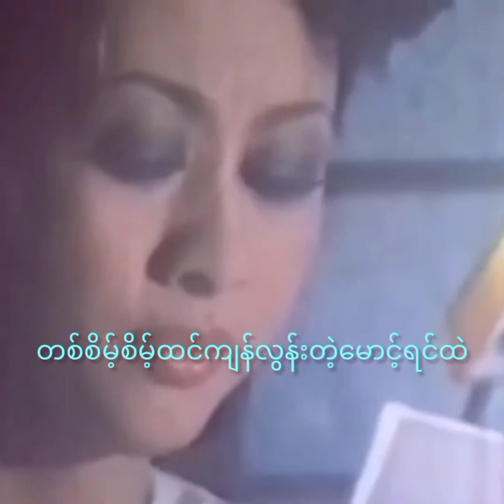နှင်းဆီပန်သူ ခင်မောင်တိုး khinthannu#